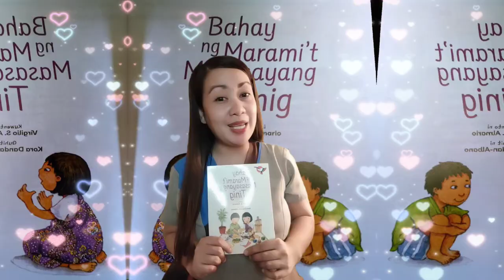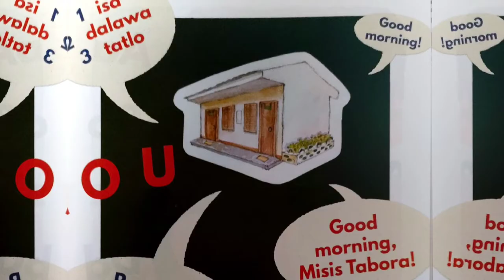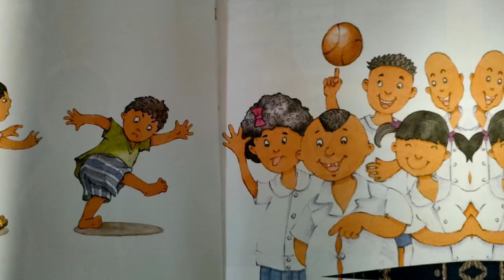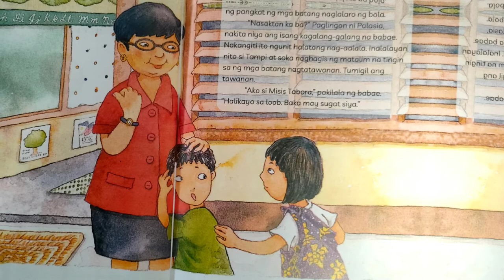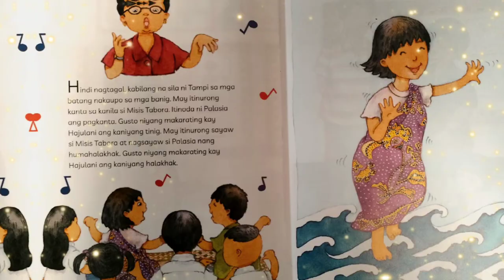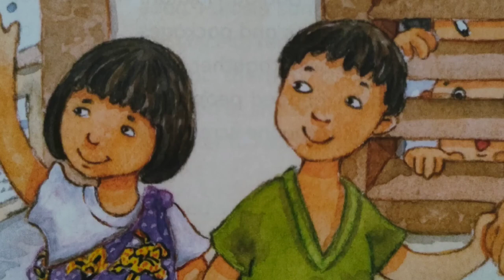Bahay ng Marami't Masasayang Tinig